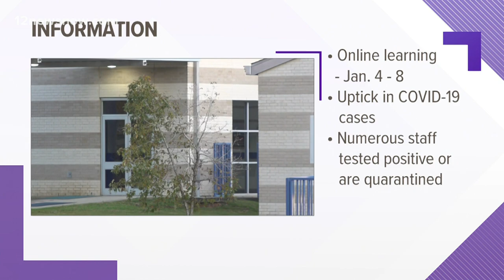Texas set to begin fourth week of COVID-19 vaccine distribution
This will be the first week some Texans get the second dose